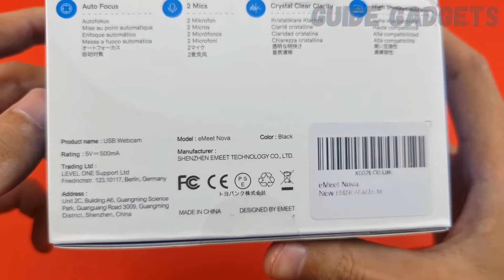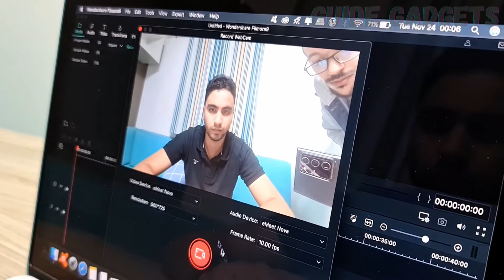eMeet Nova Webcam 1080P with Microphone Autofocus 96° View Review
●Amazon US
●Amazon CA
●Amazon DE
●Amazon FR
●Amazon IT
●Amazon ES